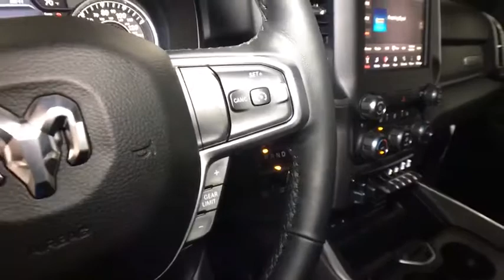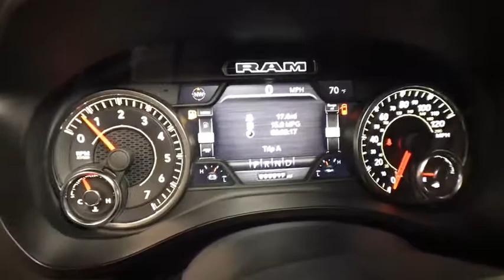2019 Ram 1500 Oneonta, Sidney, Binghampton, Cobleskill, Courtland, NY 542827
Blue Streak Pearlcoat New 2019 Ram 1500 available in Oneonta, New York at
2019 Ram 1500 BIG HORN / LONE STAR QUAD CAB 4X4 6'4 BOX - Stock#: 542827 - VIN#: 1C6SRFBT1KN542827

 This vehicle won't be on the lot long! It comes equipped with all the standard amenities for your driving enjoyment. Top features include front bucket seats, adjustable pedals, a bedliner, and 1-touch window functionality. It features four-wheel drive capabilities, a durable automatic transmission, and a powerful 8 cylinder engine. We pride ourselves in the quality that we offer on all of our vehicles. Stop by our dealership or give us a call for more information.
Bucket Seats,180 Amp Alternator,Class IV Receiver Hitch,26 Gallon Fuel Tank,Cluster 7.0' TFT Color Display,1-Year SiriusXM Radio Service,Air Conditioning ATC w/Dual Zone Control,Body Color Rear Bumper w/Step Pads,4 Adjustable Cargo Tie-Down Hooks,3 Rear Seat Head Restraints,Tires: 275/55R20 All Season LRR,Engine: 5.7L V8 HEMI MDS VVT,Steering Wheel Mounted Audio Controls,Glove Box Lamp,Big Horn IP Badge,Front LED Fog Lamps,LED Reflector Headlamps,Apple CarPlay,Dual Rear Exhaust w/Bright Tips,Heavy Duty Engine Cooling,Power Heated Fold-Away Mirrors,Exterior Mirrors w/Supplemental Signals,LED Taillamps,Foam Bottle Insert,Exterior Mirrors w/Memory,Google Android Auto,Manual Adjust 4-Way Front Passenger Seat,Big Horn Non-BSG Level 2 Group w/Media Hub,2 USB Full Function/Charge Only Media Hub,Single Disc Remote CD Player,Power 8-Way Driver Seat,Radio: Uconnect 4 w/8.4' Display,Rear 60/40 Folding Seat,Body Color Front Bumper,Pick-Up Box Lighting,Front Seat Back Map Pockets,ParkSense Front/Rear Park Assist w/Stop,Power-Folding Mirrors,Black Interior Accents,Bed Utility Group,Quick Order Package 25Z Big Horn/Lone Star,Exterior Mirrors Courtesy Lamps,Security Alarm,Full Length Floor Console,GVWR: 7,100 lbs,Center Console Parts Module,Active Noise Control System,Rear Power Sliding Window,4 Way Front Headrests,Auto Dim Exterior Driver Mirror,Universal Garage Door Opener,Power 4-Way Driver Lumbar Adjust,Power Adjustable Pedals,Sun Visors w/Illuminated Vanity Mirrors,Heated Steering Wheel,Trailer Brake Control,Transmission: 8-Speed Automatic,Rear View Auto Dim Mirror,Body Color Door Handles,Remote Start System,Tires: 275/55R20 OWL All Season,Rear Window Defroster,For More Info, Call ,Premium Lighting Group,Dampened Tailgate,HEMI badge,Heated Front Seats,Sport Appearance Package,Deluxe Cloth Bucket Seats,Spray In Bedliner,Rear Dome w/On/Off Switch Lamp,Wheels: 20' x 9' Aluminum Chrome Clad,Grille B/Color Outline 1 Texture 2,Integrated Center Stack Radio,SiriusXM Satellite Radio,50 State Emissions,8.4' Touchscreen Display,Power Heated Fold Away Mirrors